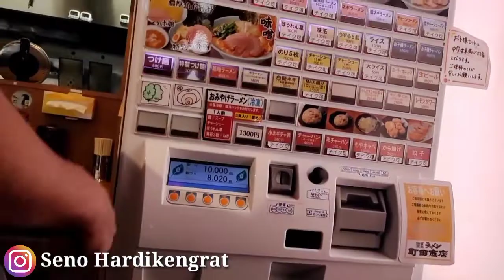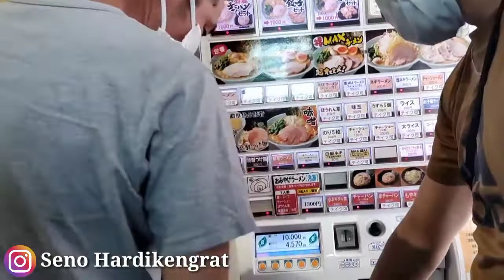Makan Ramen bersama senior